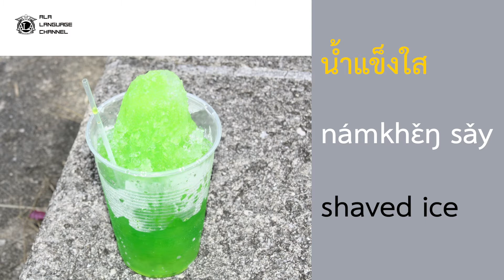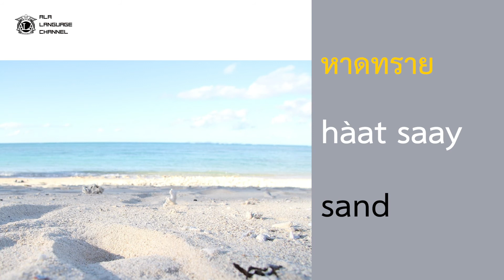Daily Vocab Collector. 10 Summer Words. Thai-English. Episode 24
Daily Vocab Collector Series are made to ease your learning process.

We want to help you to:
-Learn effortlessly two languages at the same time
-Learn correct and clear pronunciation with the native speakers
-Learn free
-Practice every day and pick up language automatically and naturally

Daily practice makes it perfect!
Collect new words into your vocabulary every day!

Line: @asokelanguage
Wechat: asoke_language